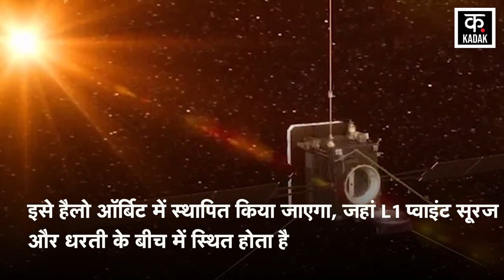Chandryaan 3 के बाद ISRO अब Sun Mission की करेगा स्टडी, Aditya L1 Launching के लिए तैयार | Suryayaan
After the success of Chandrayaan 3 mission, ISRO is now going to launch Surya mission. If all goes well, Aditya-L1 will be launched from Sriharikota on 2 September. ISRO's Aditya L1 mission is the most difficult mission of the Indian Space Agency. According to the information, Aditya L1 spacecraft has 7 types of scientific payloads. All the payloads will study the sun in different ways for about 5 years and give data. The photosphere will be the study of the visible upper surface and outermost layer of the Sun.

चंद्रयान 3 मिशन की सफलता के बाद ISRO अब सूर्य मिशन लॉन्च करने वाला है. अगर सब कुछ ठीक रहा तो 2 सितंबर को श्रीहरिकोटा से आदित्य-एल 1 लॉन्च होगा. ISRO का आदित्य एल1 मिशन भारतीय अंतरिक्ष एजेंसी का सबसे कठिन मिशन है. जानकारी के मुताबिक, आदित्य एल 1 स्पेसक्राफ्ट में 7 तरह के वैज्ञानिक पेलोड्स हैं. सभी पेलोड्स अलग-अलग तरह से सूरज की करीब 5 सालों तक स्टडी कर डाटा देंगे. प्रकाशमंडल, सूर्य की दिखाई देने वाली ऊपरी सतह और सबसे बाहरी परत की स्टडी होगी.